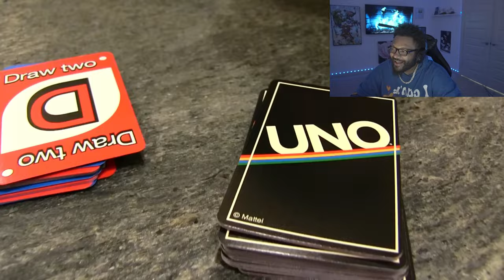SML Movie: Brooklyn Guy Gets Cheated On! *REACTION*